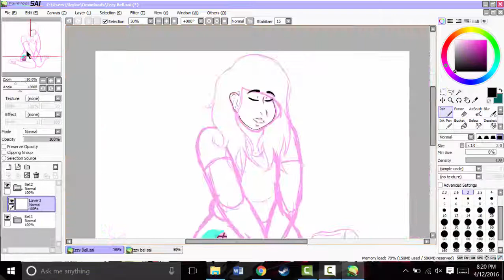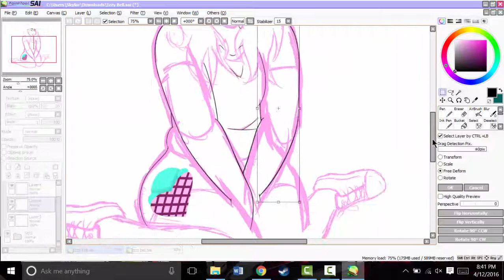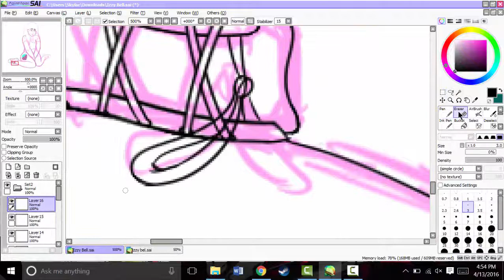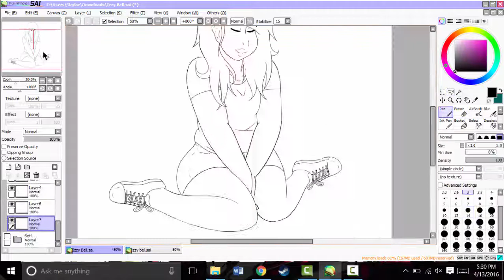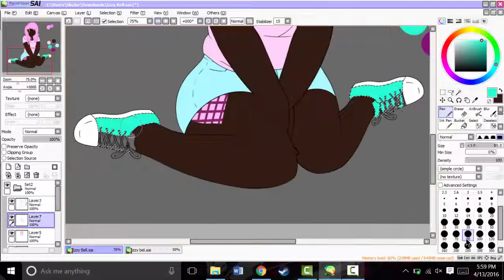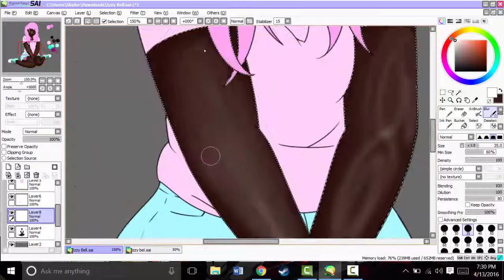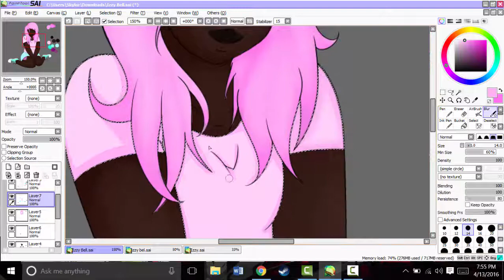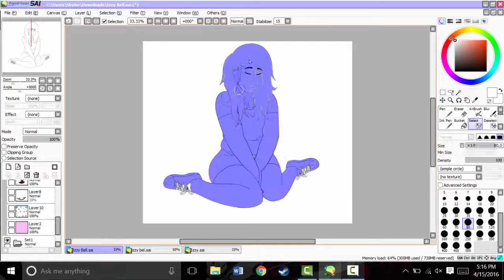Cream Cloud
Another Izzy Bel OC human speedpaint.
Nyeh

Drop Pop Candy by JubyPhonic
Mr.Music by Onlymes
Clarity/Wildfire mashup by JubyPhonic